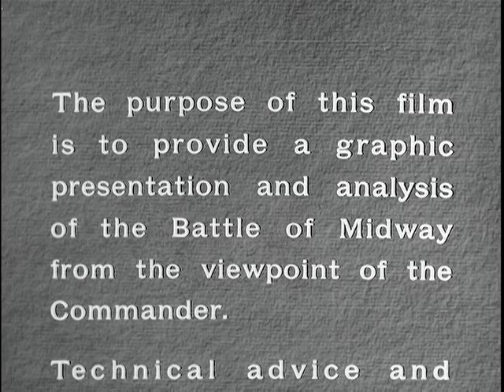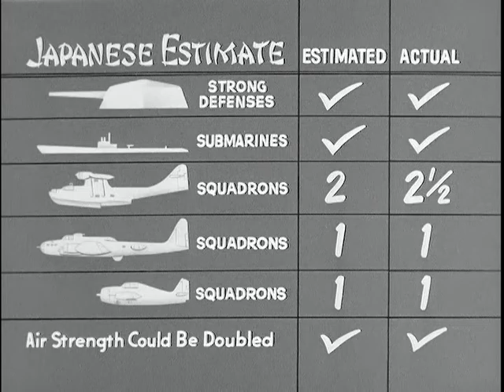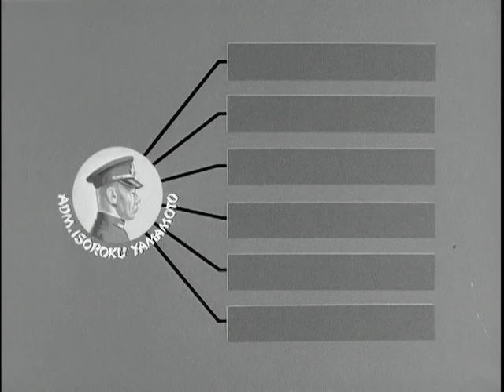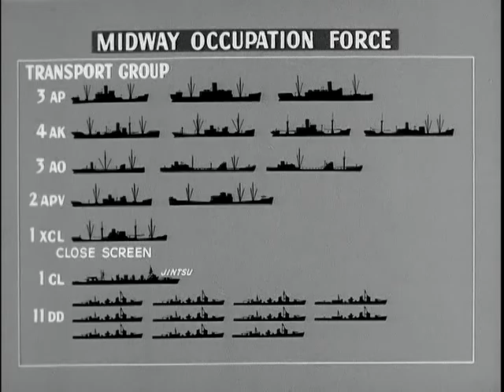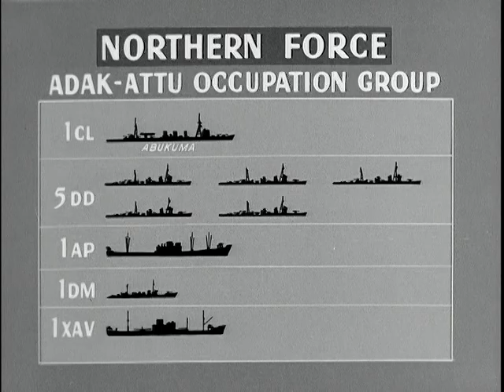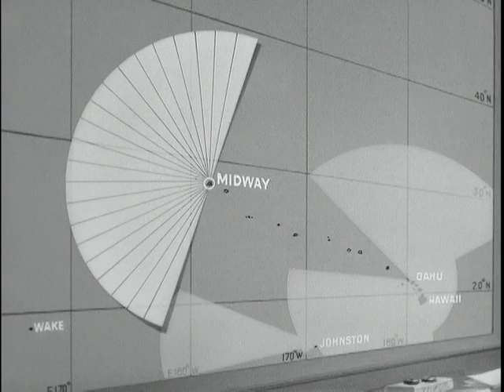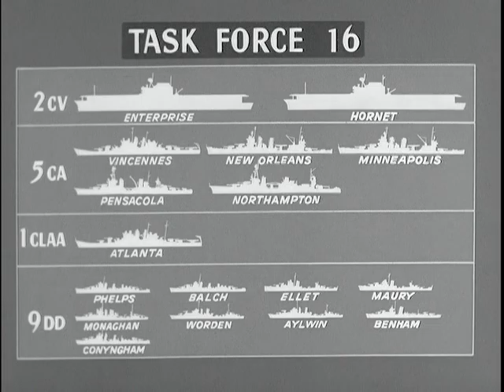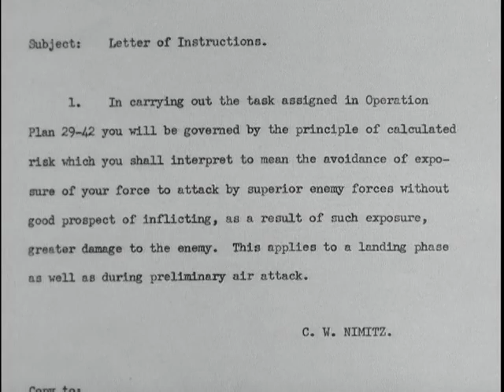The Battle Of Midway - Historical Video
The Battle of Midway was a decisive naval battle in the Pacific Theater of World War II. Between 4 and 7 June 1942, only six months after Japan's attack on Pearl Harbor and one month after the Battle of the Coral Sea, the United States Navy under Admirals Chester Nimitz, Frank Jack Fletcher, and Raymond A. Spruance decisively defeated an attacking fleet of the Imperial Japanese Navy under Admirals Isoroku Yamamoto, Chuichi Nagumo, and Nobutake Kondo near Midway Atoll, inflicting devastating damage on the Japanese fleet that proved irreparable. Military historian John Keegan called it "the most stunning and decisive blow in the history of naval warfare."

BATTLE OF MIDWAY

Department of the Navy. Office of the Chief of Naval Operations. Naval Observatory. (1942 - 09/18/1947)

ARC Identifier 13196 / Local Identifier 80-MN-9168D.

*Uploaded under creative commons*